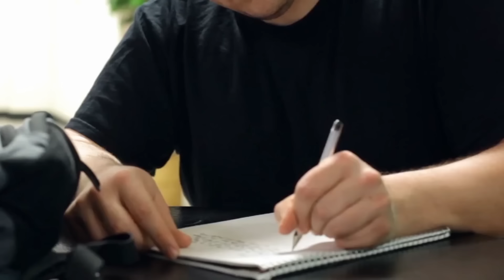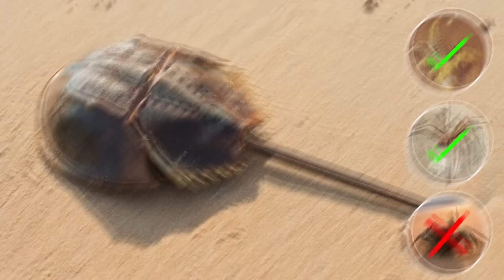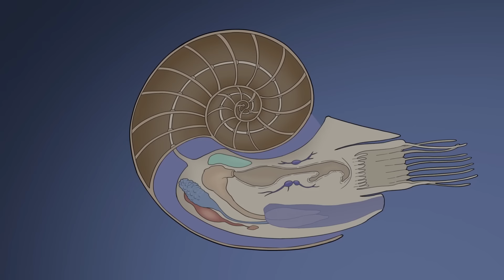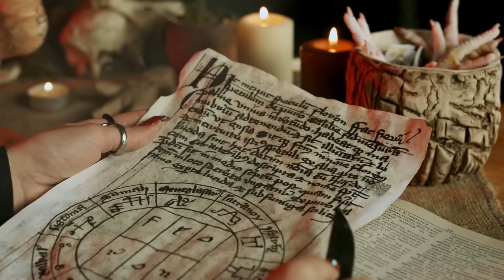Criaturas Antiguas Que Aún Viven Junto A Nosotros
Estos son algunos de los animales prehistoricos que han sobrevivido el paso del tiempo.